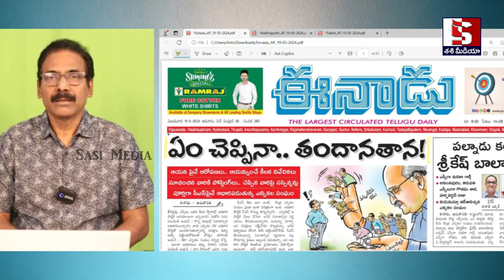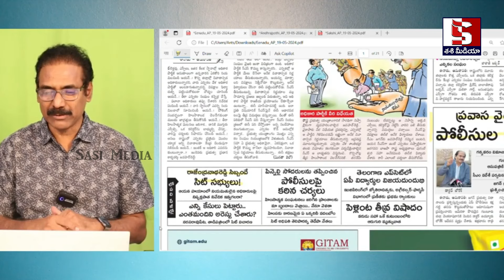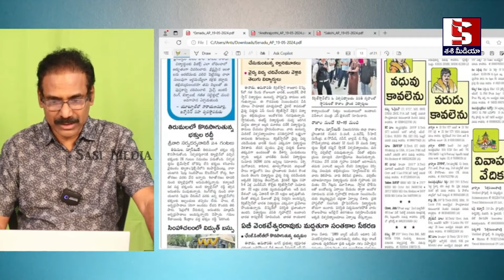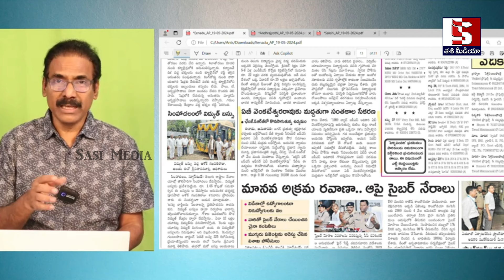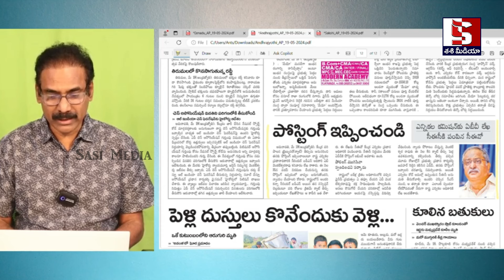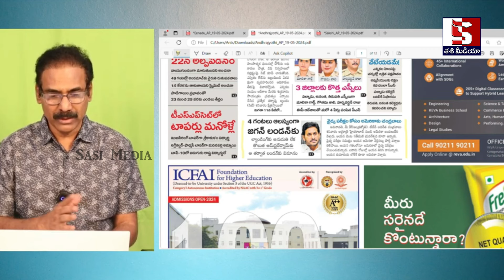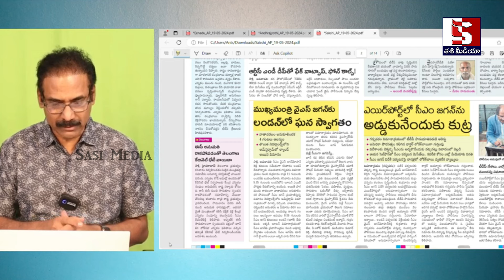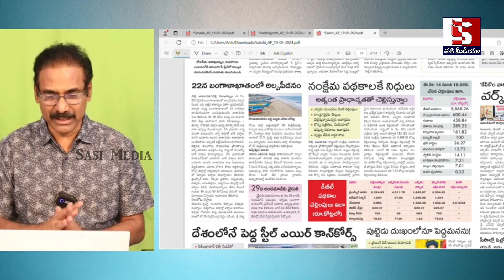జగన్ లండన్ వెళ్తున్న నైట్ ఇంత జరిగిందా? లీకైన టాప్ సీక్రెట్ వీడియో ,అతను ఎవరు?ఎందుకు ఆపాడు?Ys Jagan